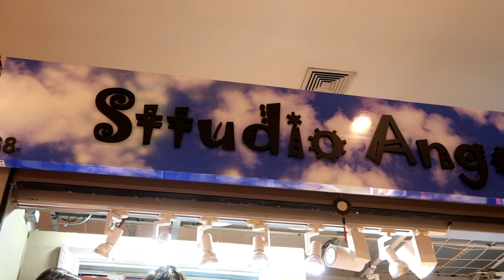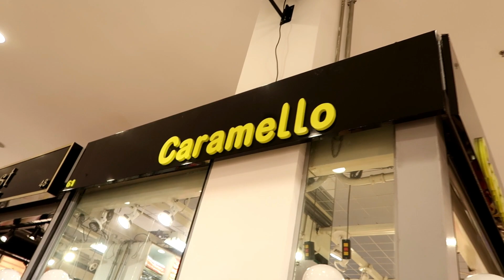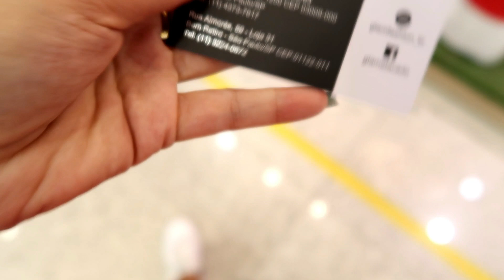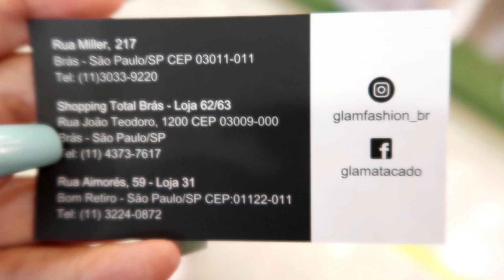BRÁS - MODA BOUTIQUE FINAL DE ANO NO SHOPPING TOTAL BRÁS #3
Olá meus amores , o vídeo de hoje é BRÁS - MODA BOUTIQUE  FINAL DE ANO NO SHOPPING TOTAL BRÁS  #3 , espero que gostem!